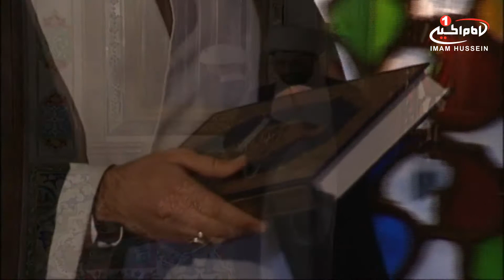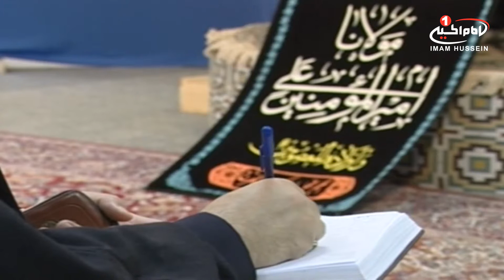تفسیر قرآن کریم (20): سوره حضرت یوسف، مرحوم آیت الله سید حسن فقیه امامی، کربلا، 1440 ق